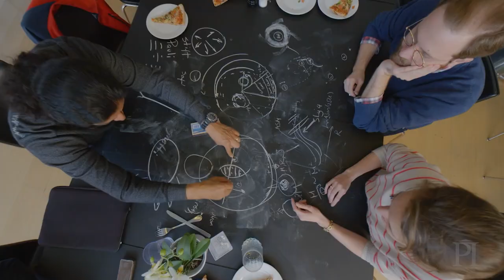Katie Mack is coming to Perimeter Institute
Katie Mack, theoretical cosmologist, acclaimed author of The End of Everything, and @AstroKatie on Twitter, will join Perimeter in June 2022 as the inaugural Hawking Chair in Cosmology and Science Communication.